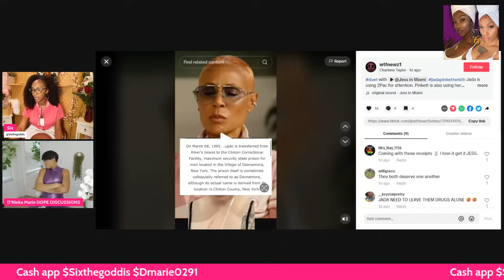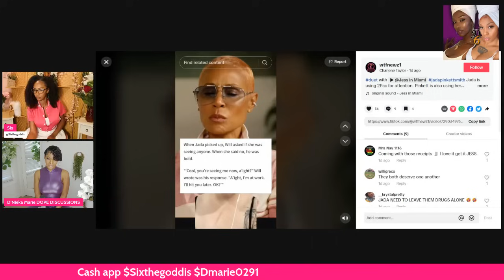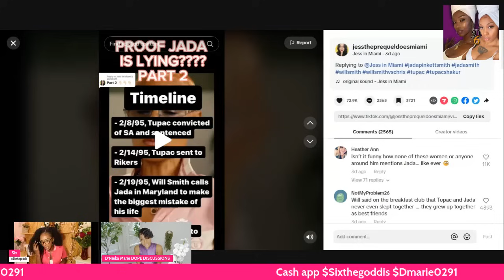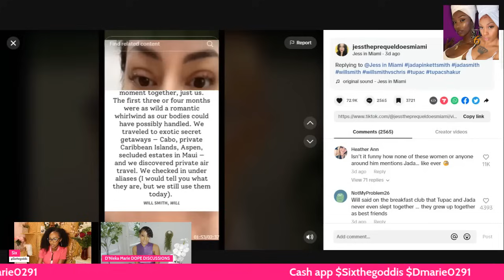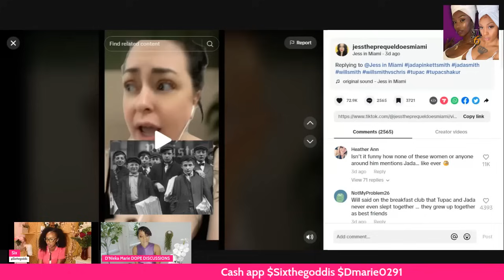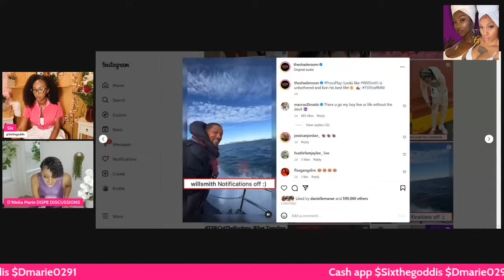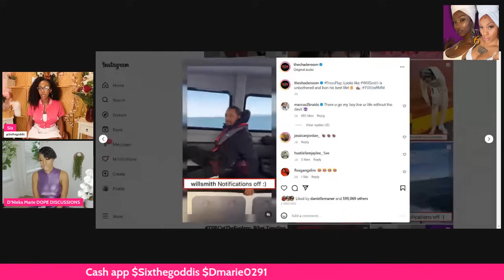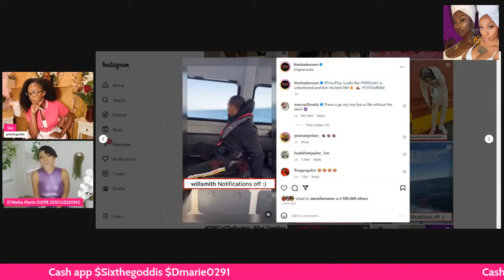D6 Speaks on Jada Pinkett Shakur Smith LYING On Tupac SAD